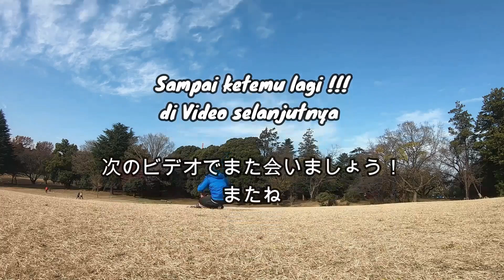BAWA TENDA KE TAMAN SAMBIL SARAPAN PAGI !! ( DIALOG BAHASA JEPANG )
Hari ini main ke taman, sambil ngobrol dan sarapan pagi.

Semoga berkenan videonya yah !
dan maaf jika ada salah di dalam videonya !

dadah .